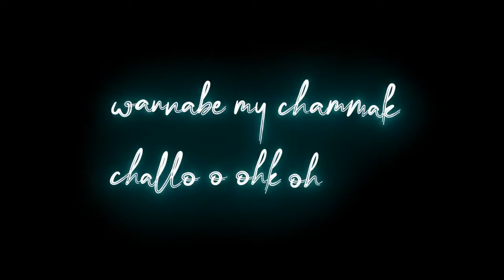love song black screen status tamil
# Friends Creations...